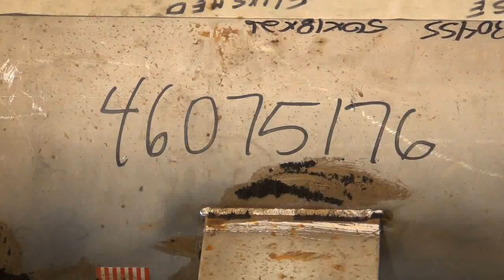Used- Chemineer Shell & Tube Heat Exchanger Static Mixer - stock # 46075176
Used- Chemineer Shell & Tube Heat Exchanger Static Mixer, Approximate 50 Square Feet, Horizontal. Stainless steel shell rated 150 psi at 100 degrees F, stainless steel tubes rated 300 psi 100 degrees F. Stainless steel heads, and tubesheet. Built 1997.